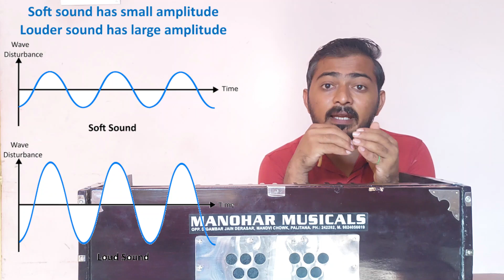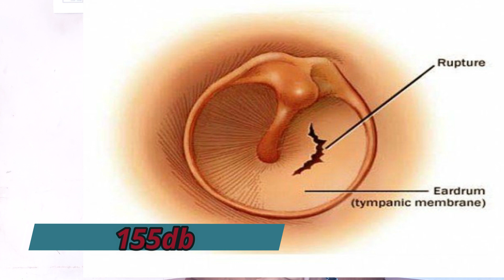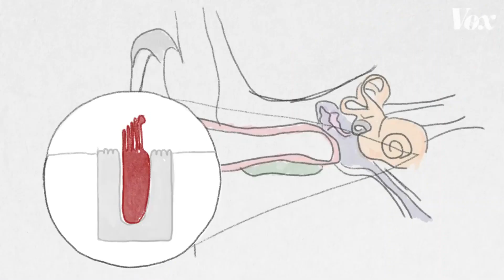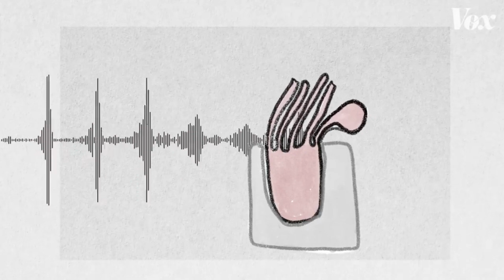Amplitude || Loudness || Can sound kill you? || Tip for good singing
Part -1 What is sound?|| How it's produced?

Must watch intresting video on following
 topic:

If you're exposed to 177 dB sound waves at 0.5 to 8 Hz, it can start messing with your lungs, making your breathing erratic and literally shaking your ...

Sonic and ultrasonic weapons (USW) are weapons of various types that use sound to injure, incapacitate, or kill an opponent. Some sonic weapons are currently in limited use or in research and development by military and police forces. Some of these weapons have been described as sonic bullets, sonic grenades, sonic mines, or sonic cannons. Some make a focused beam of sound or ultrasound; some make an area field of sound.

In physics, sound is a vibration that propagates as an acoustic wave, through a transmission medium such as a gas, liquid or solid. In human physiology and psychology, sound is the reception of such waves and their perception by the brain.

what is seed of sound in different mediums?

Sound travels at different speeds depending on what it is traveling through. Of the three mediums (gas, liquid, and solid) sound waves travel the slowest through gases, faster through liquids, and fastest through solids. ... But, at 20ºC, room temperature, sound travels at 340 meters per second (767 mph).
in liquid speed of sound is 1500m per second
in solid speed of sound is 6000meteres per second

how sound propogate??
Sound is a sequence of waves of pressure which propagates through compressible media such as air or water. (Sound can propagate through solids as well, but there are additional modes of propagation). During their propagation, waves can be reflected, refracted, or attentuated by the medium.

Music Boosts Brain Chemicals

One of the ways music affects mood is by stimulating the formation of certain brain chemicals. Listening to music increases the neurotransmitter dopamine. Dopamine is the brain's “motivation molecule” and an integral part of the pleasure-reward system.

must see video of kidmore collage Anthony Holland from tedx

speedof soundinddiirentmeadium
newton third low of motion